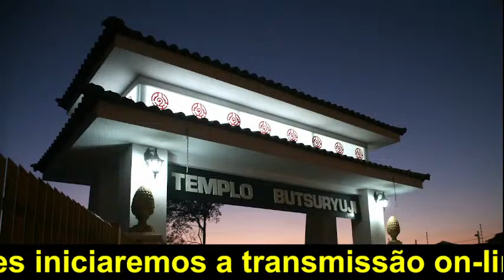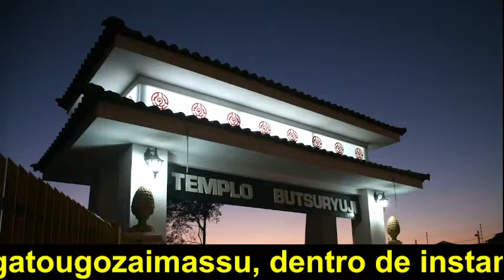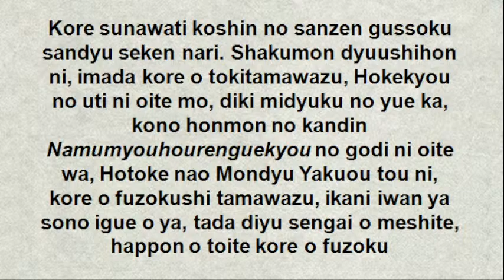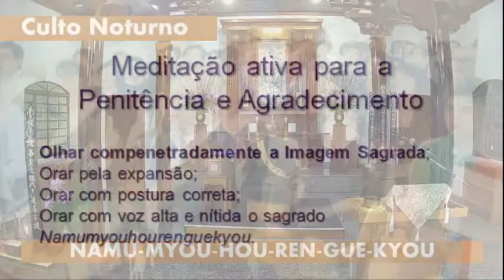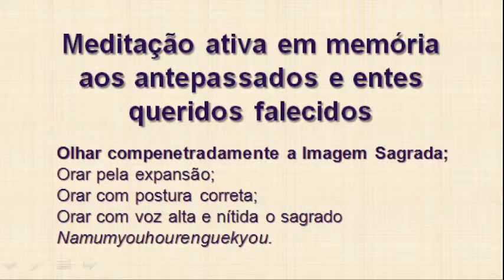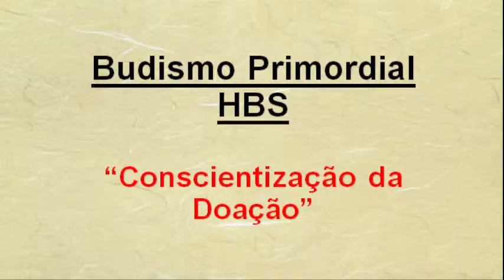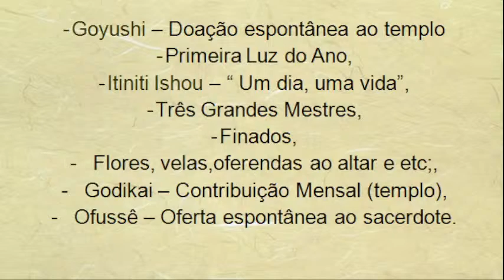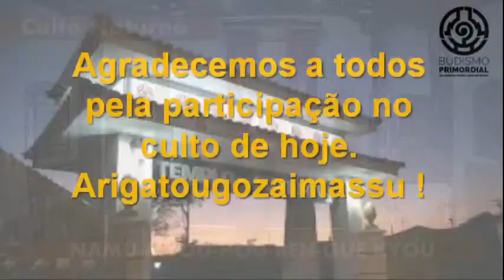17.06.2022 - Culto Noturno e Catequese Budista.